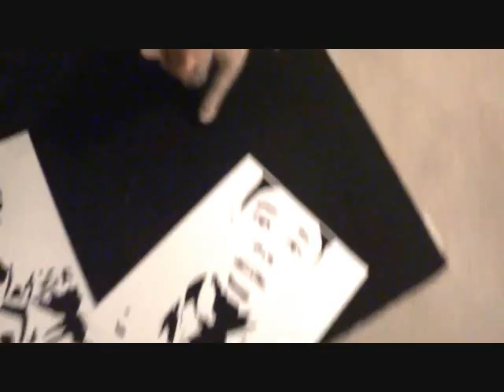WOLF - original (tyler creator painting)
A quick piece by Chris Tarango depicting Wolf Haley aka Tyler the Creator.